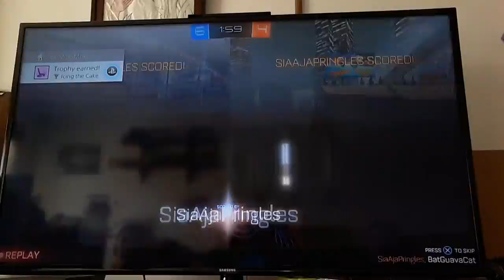Rocket League Challenge ♡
Today we play rocket league..

With a twist

The loser has to begin and end our videos for the next week in " Caca caca doo "

Yep.